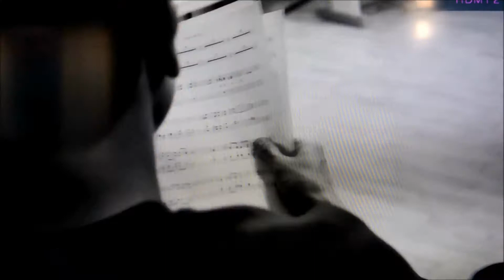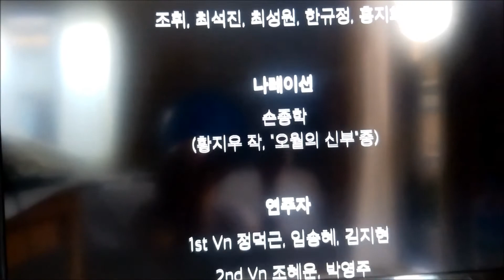「君のための行進曲」임을 위한 행진곡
韓国語の歌、翻訳機を使用しての初体験をしてみました。